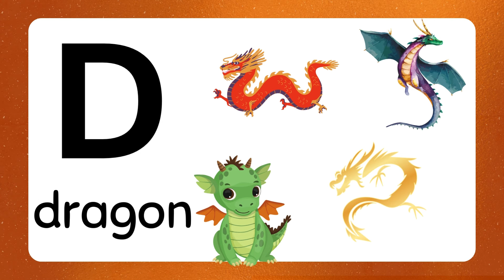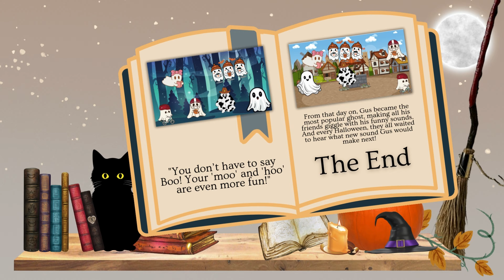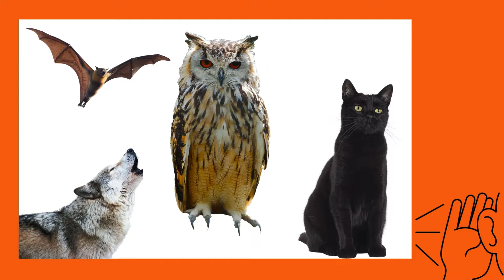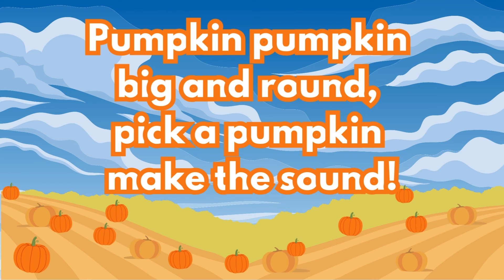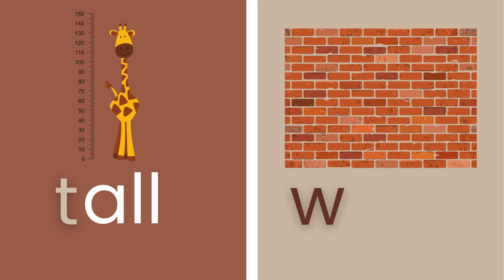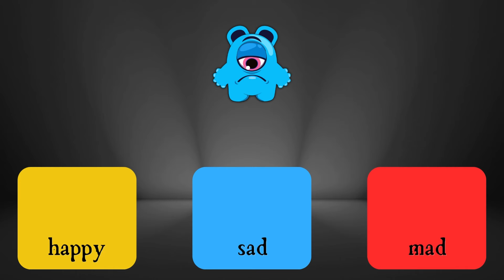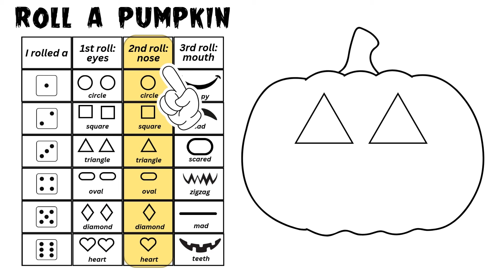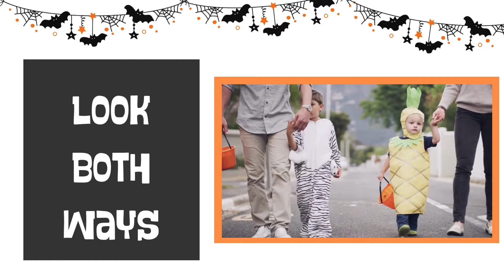The Best of Preschool Learning Videos | Spooky ABCs, Counting to 10, Halloween Songs & Games!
🎃 **Welcome to the Best of Preschool Halloween Learning Fun!** 🎃
In this video, we’ve packed **spooky fun** into every moment! Perfect for preschoolers, toddlers, and young learners, this animated Halloween-themed video helps your child learn while enjoying the magic of Halloween. From **ABC songs** to **counting to 10**, we’ve got it all covered with exciting games, songs, and more!
**🎃 Here's what your little ones will enjoy in this fun learning adventure:**
- 🎶 Sing along to Halloween ABCs & songs
- 🎲 Count to 10 with spooky characters
- 📚 Read a special Halloween story
- 👻 Play hide & seek with Halloween friends
- 🎧 Match the spooky sounds in “Spooky Sounds Match Up”
- 🎃 Practice letter sounds with a fun pumpkin rhyme
- 🍭 Sort candy and match Halloween costumes
- ✍️ Roll the dice to draw your very own monster
- 🧪 Spooky science experiments
- ✅ End with **important safety tips** for trick-or-treating!

Let’s make learning time fun with **Ms. B** and the best preschool activities for Halloween!